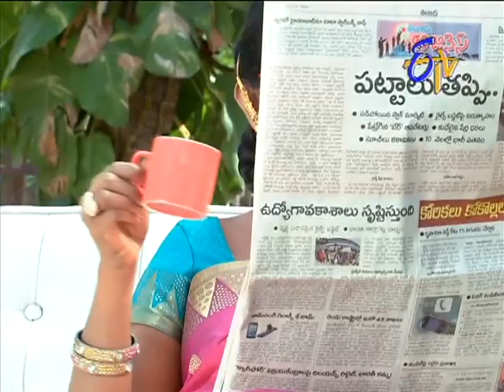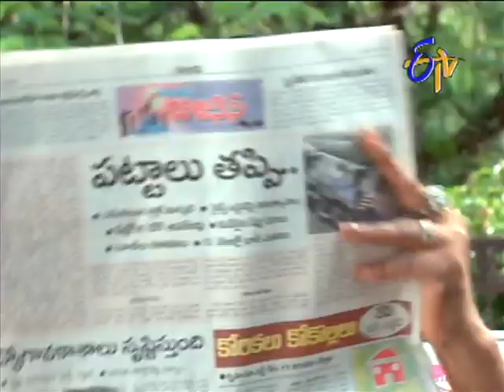Bharyamani - భార్యామణి -- 14th July 2014 Episode No 1634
Bharyamani -- 14th July 2014 Episode No 1634

The story about the role played by the wife in winning the hearts and minds of the family members and how she manages the critical situations in her life with ease.